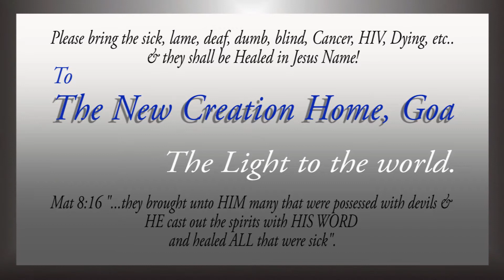Mass Healings - III - June 2012